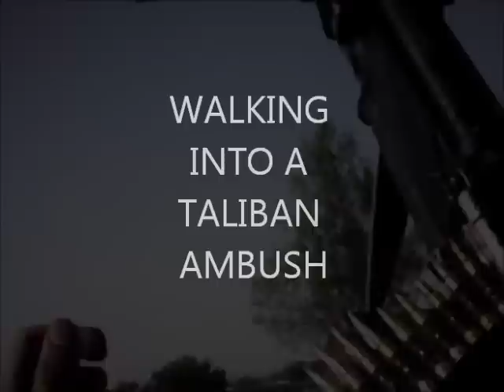TALIBAN AMBUSH ON HELMET CAM IN AFGHANISTAN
Taliban soldiers lie in wait on the other side of the village. The firefight is captured on helmet cam.